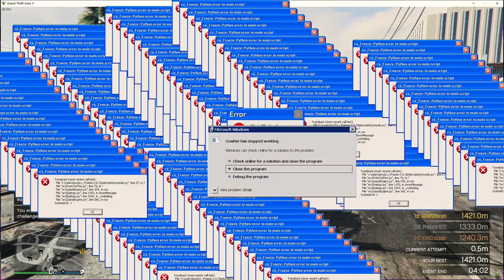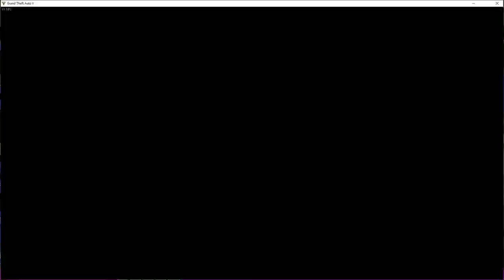Ben ik terug uitroepteken vraagteken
Subscriben
Klik hier om op de hoogte te blijven van mijn video's!

wat